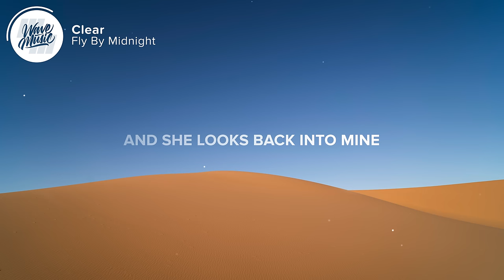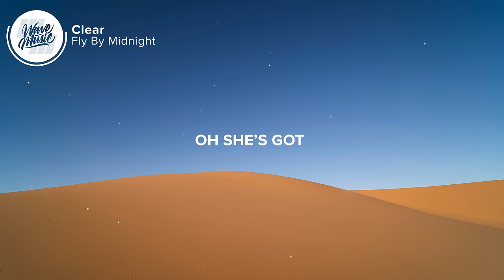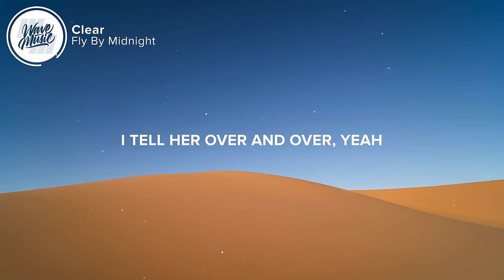Fly By Midnight - Clear (Lyrics)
⚡️It’s so clear now that you’re here

🎤 Lyrics: Fly By Midnight - Clear

0:00 Intro

0:17 Verse 1
[Verse 1: Fly By Midnight]
Over
She stays over every Thursday
Told her it’s my favorite day of the week
Closer
I stay falling she’s June I’m October
What a season to be

0:39 Pre-Chorus
[Pre-Chorus: Fly By Midnight]
(Oh she’s got)
Two tone denim
With her hair in a braid
Heartbreak weighs on her mind

(The feeling)
Blue turns red
When I stare at her face
And she looks back into mine

0:51 Chorus
[Chorus: Fly By Midnight]
It’s so clear

1:04 Verse 2
[Verse 2: Fly By Midnight]
Talk through
All the things she thought by now
Would come true
While on the side of her bed
Trust me
She’s my four leaf clover
Call me lucky
To keep her voice in my head

1:26 Pre-Chorus
(Oh she’s got)
Low top vans
Piled up by the door
Her t shirt
Over the light
(And I know)
These four walls
Cover us on the floor
But maybe that’s the reason why
And maybe you’re the reason why

1:41 Chorus
It’s so clear
Now that you’re here
It’s so clear

1:54 Post-Chorus
[Post-Chorus: Fly By Midnight]
She’s in my head
She’s on my mind
I tell her over and over yeah
She’s in my bed
Like all the time
I want her over and over yeah

2:20 Outro
[Outro: Fly By Midnight]

👨‍💻 If you like "Fly By Midnight - Clear (Lyrics)" check out these other tracks:

Picture credit
📷 Pawel Wieladek

👩‍💻 Share Fly By Midnight - Clear (Lyrics) with your friends!